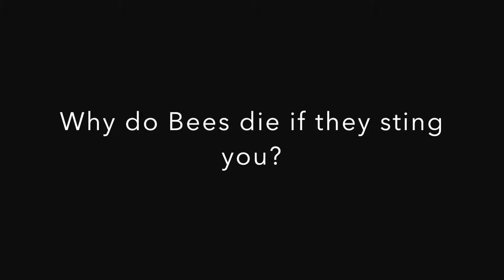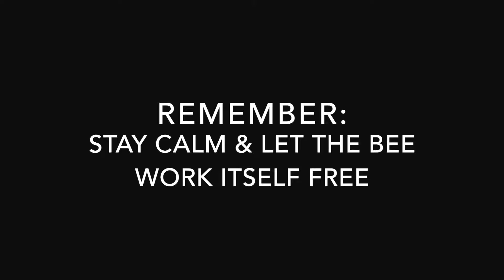Why Do Bees Die if they Sting You?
A Bee doesn't have to die if it stings you, here's how to save it.